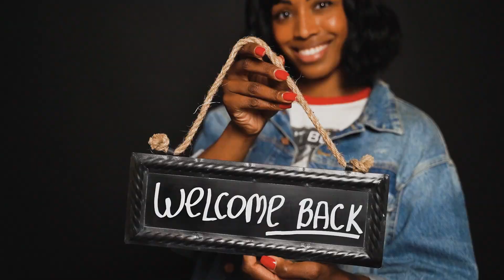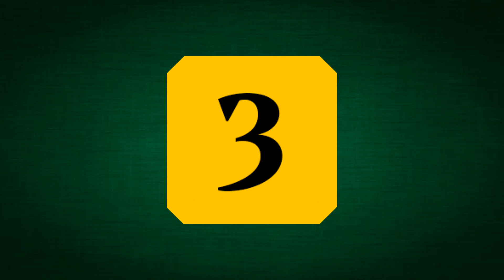Top 10 Lowest Successfully Defended Score in ICC World Cup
This video will tell you about the lowest defended score in ICC world cup cricket.

Country : Zimbabwe
Versus : England
Target : 135
Score :    125
Result : Zimbabwe won by 9 runs

Country : England
Versus : Pakistan
Target : 166
Score :    151
Result : England won by 14 runs

Country : Kenya
Versus : West Indies
Target : 167
Score :    93
Result : Kenya won by 73 runs

Country : England
Versus : South Africa
Target : 172
Score :    165
Result : England won by 6 runs

Country : Canada
Versus : Bangladesh
Target : 181
Score :    120
Result : Canada won by 60 runs

Country : India
Versus : West Indies
Target : 184
Score :    140
Result : India won by 43 runs

Country : Pakistan
Versus : Canada
Target : 185
Score :    138
Result : Pakistan won by 46 runs

Country : Bangladesh
Versus : Scotland
Target : 186
Score :    163
Result : Bangladesh won by 22 runs

Country : South Africa
Versus : Sri Lanka
Target : 200
Score :    110
Result : South Africa won by 89 runs

Country : South Africa
Versus : West Indies
Target : 201
Score :    136
Result : South Africa won by 64 runs

People also ask:
What is the lowest total defended in an ODI World Cup match?
What is the lowest total in World Cup?
What is the lowest total in T20 World Cup history?
Which cricket team holds the record for the lowest total ever made in the World Cup history?